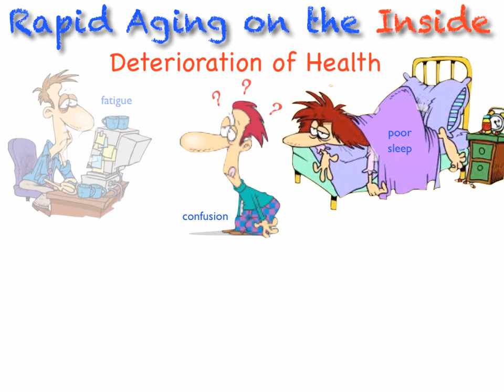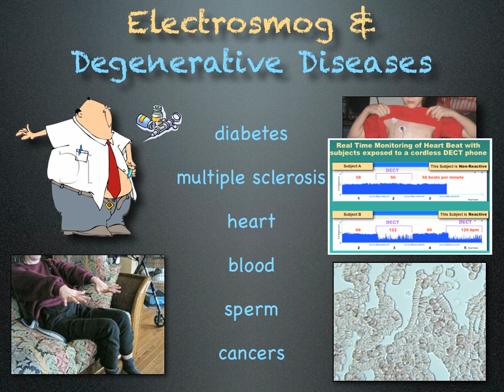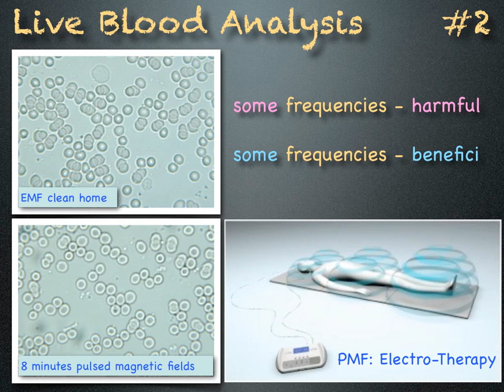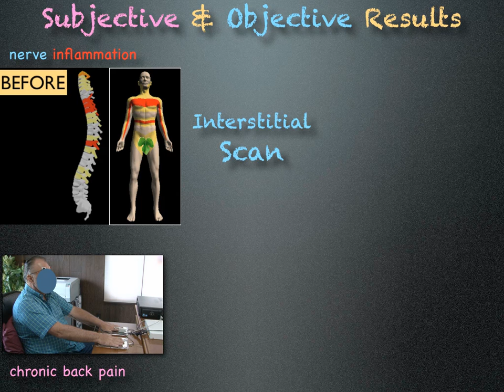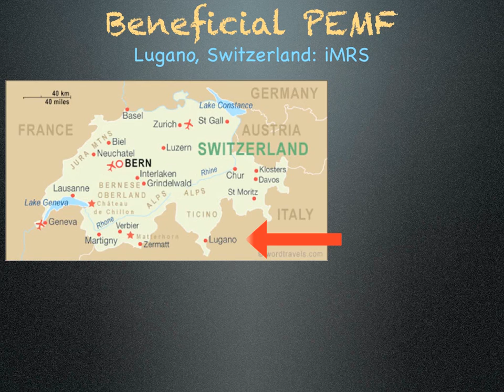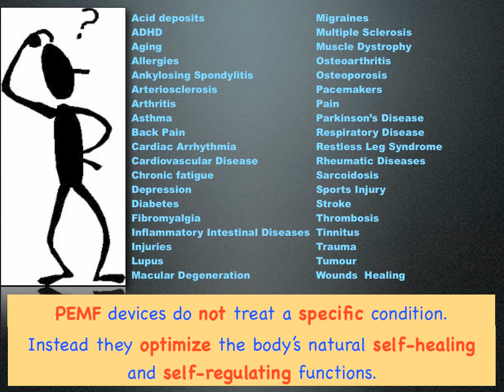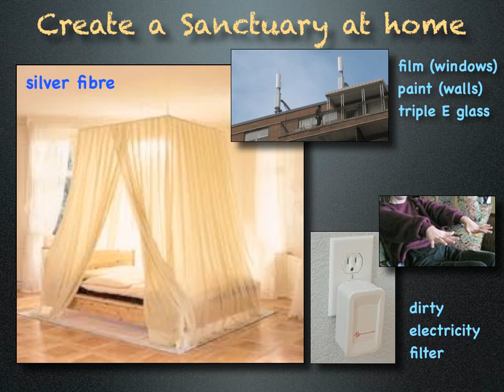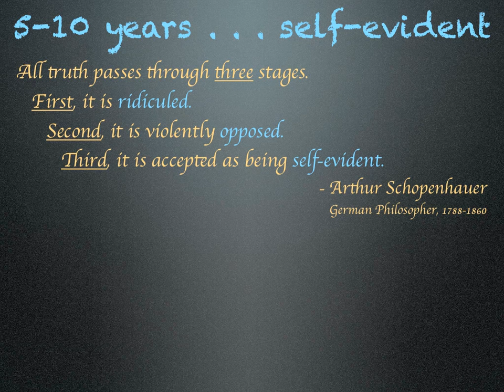Rapid Aging Syndrome, Zoomer Life Conference, Magda Havas.mov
This video has information about the harmful effects of electrosmog and the beneficial effects of pulsed electromagnetic devices.  It is a based on a presentation I gave at the Zoomer Life Conference in Toronto, October 2011.

Here are my publications on three PEMF devices.

1.   Seqex:  Pulsed Electromagnetic Field Therapy (Seqex, Theta) Promotes Well-being as assessed by Heart Rate Variability: A Pilot Study.

2.  ONDAMED:  Case Study: Pulsed Electromagnetic Field (PEMF) Therapy Relieves Pleural Effusion Following Open Heart Surgery.

3.  Centurion:  Pilot Study: Pulsed Electromagnetic Field Therapy (PEMFT) Alleviates Symptoms of Osteoarthritis